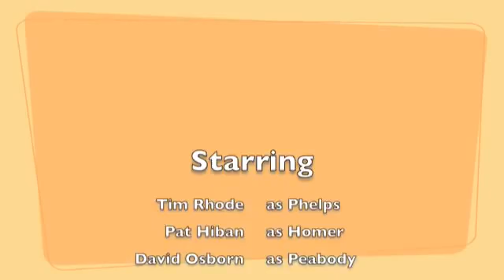Pat Hiban and the 3 Amigos conquer the Julian Alps of Slovenia